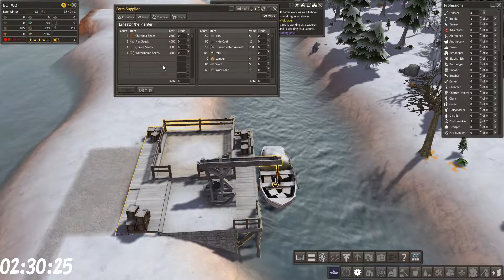Banished Challenge #2 │Hardship - Episode 6 │ Lets Play │ Banished CC 1.7 Challenge #2 Hardship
Welcome back to the second BanishedChallenge. Once again One Last Midnight has issued us another challenge, we have a total of 4 hours to survive and must have the highest population in order to win! We have all been given a custom map and some rules to follow! Enjoy the challenge and make sure to check out everybody's playlist down below.

Fancy Chatting with me and some of my Youtuber Friends?

RECORDING STARTS - Sept. 1st, AND ENDS Sept. 15th!

PUBLISHING VIDEOS STARTS - Sept. 16th, AND ENDS Oct. 1st!

Rules

1. Forced Game Play Speed -
- First 5 Minutes @ 2x
- Majority @ 5x
- Last 30 Minutes @ 10x

2. Restricted Professions
- No Farmers First 5 Years
- No Teachers first 10 Years
- No Doctors First 15 Years

3. Xenophobic Colony
- No Nomads

4. There are Tactical Pauses Only
- First Pause start of Game
- Second Pause when moving to 5x speed
- Third pause when moving to 10x speed
- Pause Max length of 5 minutes

5. Losing conditions
- Colony Death
- Forfeit

6. Winning condition
- Greatest Population

7. Game Map
- Save game file will be provided to all players, everyone starts with the same conditions.

8. Colonial Charter 1.71 MOD only!

9. Game Length 4 Hours

In this city-building strategy game, you control a group of exiled travellers who decide to restart their lives in a new land. They have only the clothes on their backs and a cart filled with supplies from their homeland.

The objective of the game is to keep the population alive and grow it into a successful culture. Options for feeding the people include hunting and gathering, agriculture, trade, and fishing. However, sustainable practices must be considered to survive in the long term.